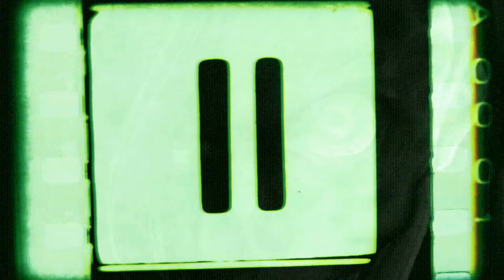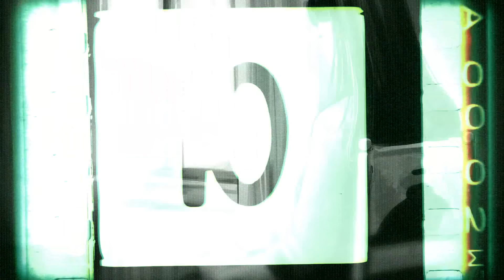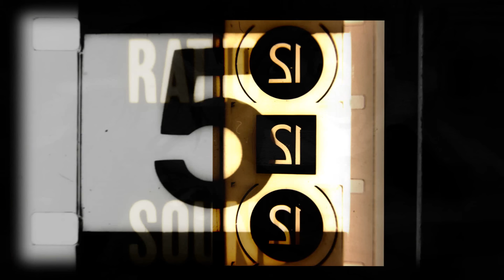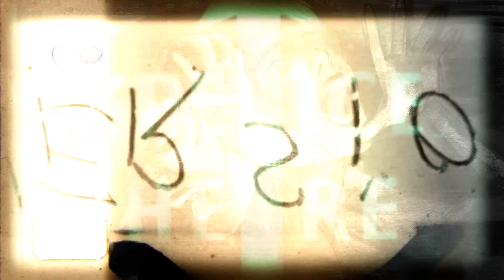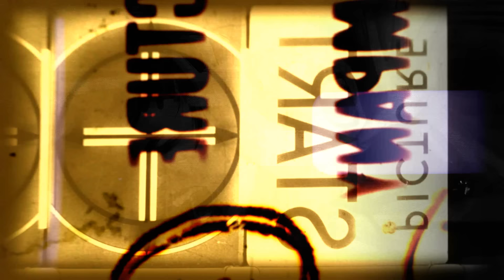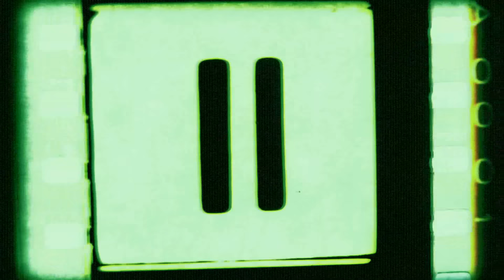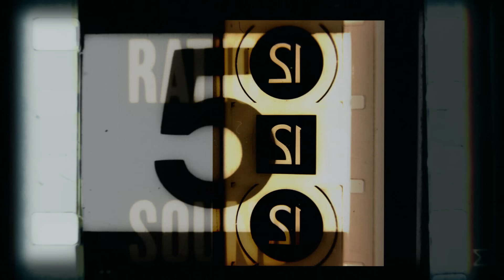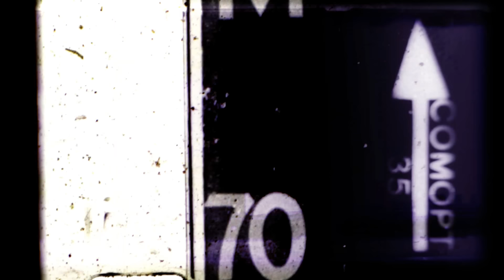"Jane" | CreepyPasta Storytime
BanningK Has brought up Jeff the Killer 2015 which has been a much needed, serious, and well written  revival of the JTK Series, After Halloween's past episode, here is the next, Jane.

Audio Mastering and Editing:
HellzHobo